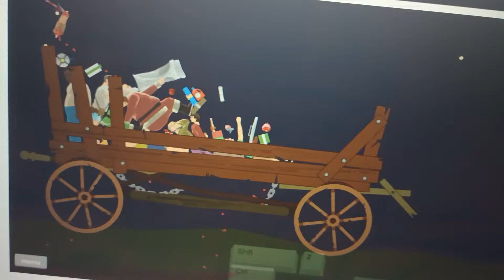LMFAO Lawnmower Man getting sabotaged & LMFAO Explorer Guy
They both deserved it